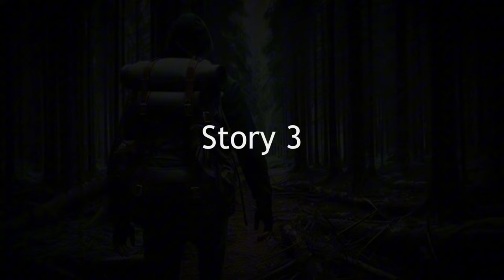27 Scary True Hiking Horror Stories | Compilation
Expect to hear tales of eerie encounters, unexplained phenomena, and spine-tingling experiences that have turned ordinary hiking trips into unforgettable horror stories. 😱🌲🌙

From strange noises in the woods 🌳🔊, to sightings of mysterious figures 👥, and even encounters with the supernatural 👻, these stories will make you think twice about your next hiking adventure. 🥾⛰️

So, grab your popcorn 🍿, turn off the lights 💡, and get ready for a thrill ride that will keep you on the edge of your seat! 🛋️😨

Enjoy the chills and thrills! 🎬👹🌌

TimeStamps

intro 0:00
Story 1 0:10
Story 2 2:32
Story 3 4:53
Story 4 7:24
Story 5 9:26
Story 6 12:04
Story 7 15:02
Story 8 17:16
Story 9 20:05
Story 10 22:33
Story 11 25:59
Story 12 28:13
Story 13 30:43
Story 14 32:59
Story 15 35:13
Story 16 37:05
Story 17 39:23
Story 18 42:16
Story 19 44:38
Story 20 46:32
Story 21 48:28
Story 22 50:45
Story 23 53:25
Story 24 55:59

Description - Background horror music. Electronic. Slow,

rumbly, and whiny Moderately unnerving. Moods: Dark, Eerie, Mysterious

Duration: 3;17

BPM: 0